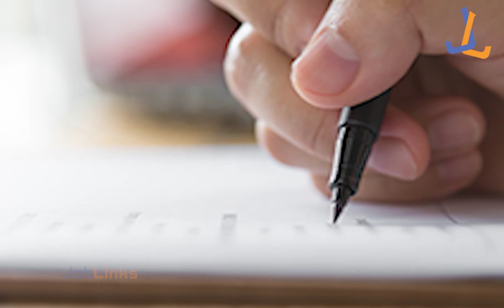LDC വീണ്ടും മെസ്സേജുകൾ വന്നുതുടങ്ങി (10-5-2022)| PSC LATEST UPDATES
LDC 2022
lgs 2022
KERALA PSC
PSC RESULT
A Channel for JOB NEWS
PSC Jobs
KERALA PSC
PSC MAIN EXAM
PSC EXAM
LDC MAINS
LGS MAINS
DEGREE PRELIMS
PLUS TWO MAIN
UNIFORM JOBS